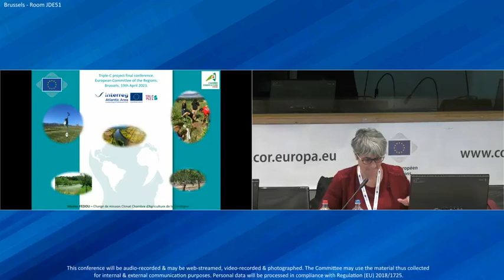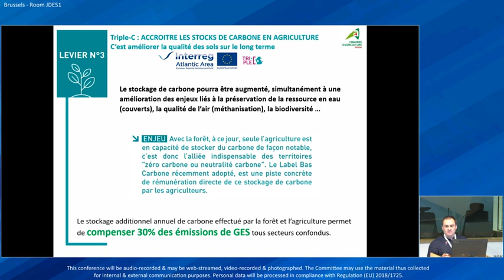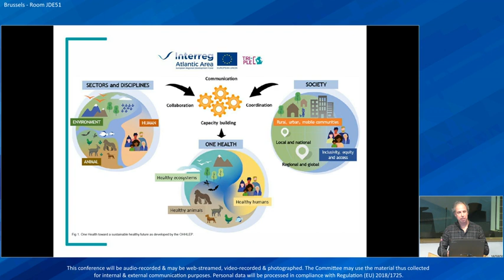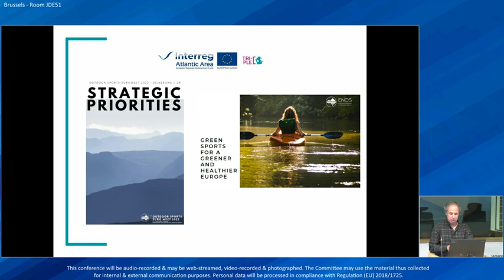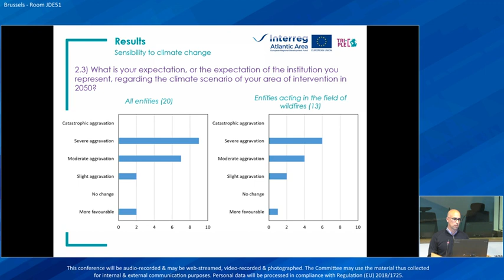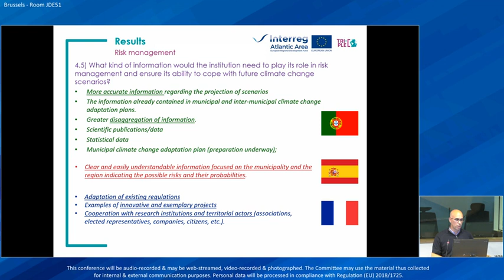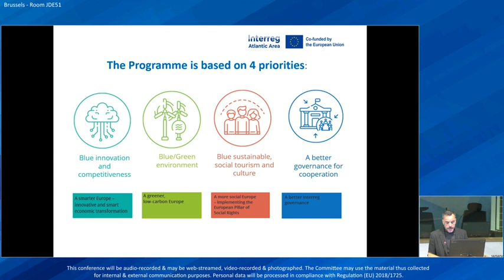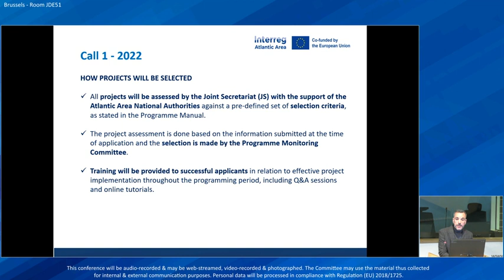Projet Triple C : après-midi du séminaire final mercredi 19 avril 2023 (Comité européen des régions)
A l’invitation de la Chambre d’agriculture de Dordogne, une délégation composée d’élus, de professionnels agricoles et de techniciens impliqués dans le projet TRIPLE C *  a participé au séminaire européen sur l’adaptation au changement climatique organisé mercredi 19 avril 2023 au Comité européen des Régions à Bruxelles.

Il s’agissait pour la Chambre d’agriculture ainsi que pour les différents partenaires engagés dans ce projet de restituer le fruit des travaux de recherches menés par un réseau de scientifiques sur un thème qui concerne tous les citoyens et tous les territoires : le changement climatique et la gestion des risques.

C’était un temps fort pour l’ensemble des acteurs de ce projet qui se sont appliqués à transférer leurs connaissances acquises au cours de ces dernières années pour que des solutions, des pistes d’action ou des leviers puissent être pris en compte dans l’élaboration des futures politiques.

* TRIPLE C : Capitaliser, analyser et exploiter les meilleures pratiques pour prévenir et gérer les aléas climatiques. Huit partenaires étaient engagés dans ce projet axé sur l'analyse, l'évaluation et l'exploitation des meilleurs projets initiés par l'Union Européenne en matière de prévention et de gestion des risques liés au changement climatique.

Programme de l'après-midi

- 14h30 : Triple-C, examen multisectoriel des meilleures pratiques et solutions au niveau de l’Union Européenne par Nicolas Fedou, Chargé de mission climat à la Chambre d’agriculture de Dordogne
 - 14h50 : Synergies entre nature et santé pour l’adaptation et l’atténuation du changement climatique par Ronaldo E.C. D. Gabriel, Professeur Agrégé de l'Université de Trás-os-Montes et Alto Douro
- 15h05 : Adaptation des institutions de la protection civile au changement climatique par Miguel Almeida, Chercheur à l'Université de Coimbra
-15h20 : Vers une Macro-région Atlantique par Marta Marín, Déléguée du Pays Basque auprès de l’Union Européenne
 - 15h30 : Programme Espace Atlantique 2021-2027: bilan et perspectives par Ismael Morán García, Directeur Adjoint au Secrétariat Conjoint du Programme Européen Espace Atlantique
- 15h50 Questions & réponses
 - 16h10 Gestion & coopération par Jose Quevedo, Directeur Adjoint du Groupe DEX
 - 16h20 Clôture du séminaire par Éric Frétillère, Président de l’Association des Irrigants de France et élu à la Chambre d'agriculture de Dordogne